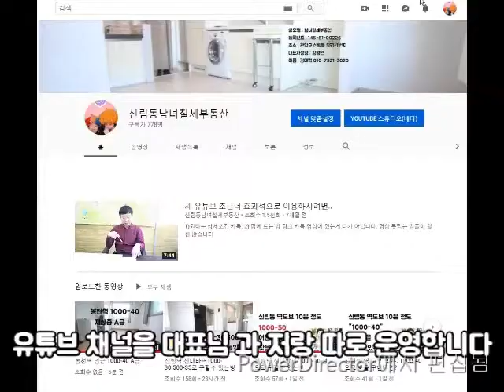신림역 10분. 지상 투룸 2000-80 풀옵 신축급